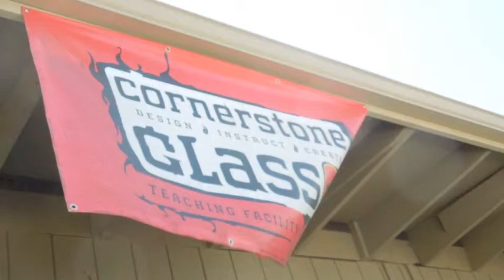Hot Glass Work set to the Glassblowing Country Song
This is the video for my Kickstarter project.  It features me, Andrew Gudger making a fluted art glass bowl.  One of the more dynamic and fun moves to do when blowing glass, I decided this bowl design should be the featured item for the campaign.  It makes for a good short watch and really can be that special centerpiece for any table.  The audio on the clip is me playing "My Heros have Always been Maestros", adapted lyrics by Me, Charles Lowrie, and Willie Nelson, written by Sharon Vaughn.

to see more art and support the dream.